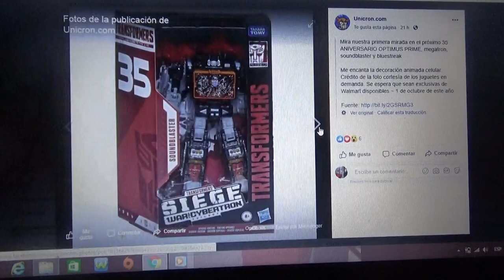Imágenes nuevas de las figuras de Transformers 35th Anniversary